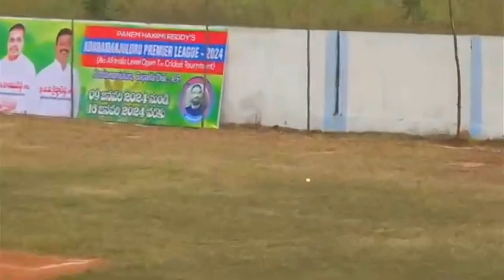PANEM HANIMI REDDY'S ( KONDAMANJULURU PREMIER LEAGUE 2024- AP DAY-1 )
-   4K/Full HD cameras.